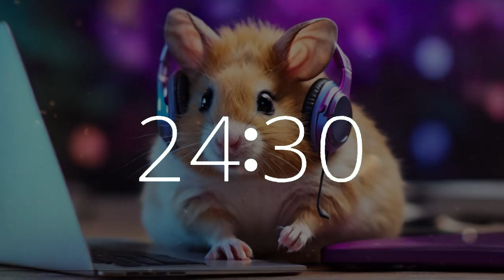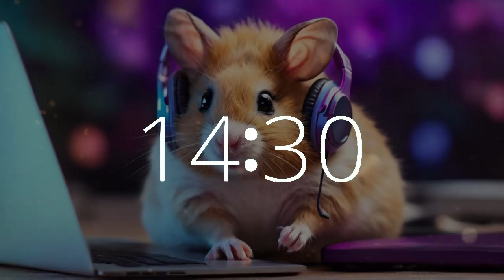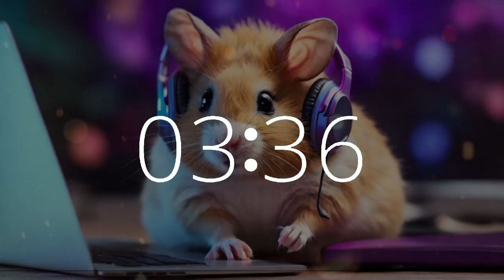1 Hour 45 Minute Upbeat Timer | Get Motivated with Hamster 🐹 | Study & Work Music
Dive into a 1 hour 45 minute music timer with countdown and 10-second warning alarm featuring upbeat music, accompanied by an adorable hamster at a laptop computer.